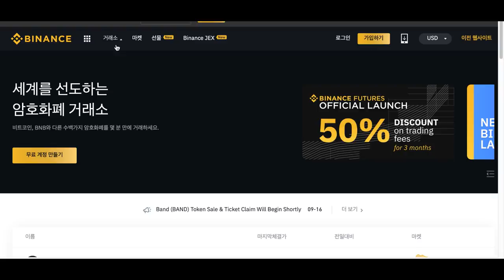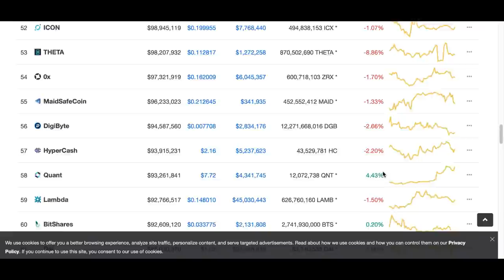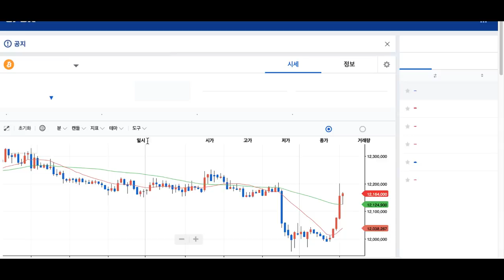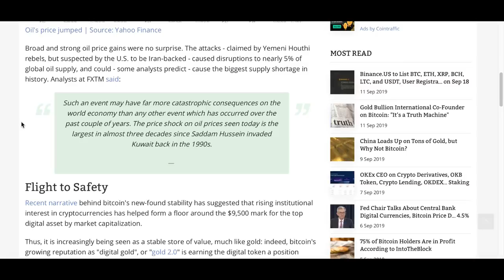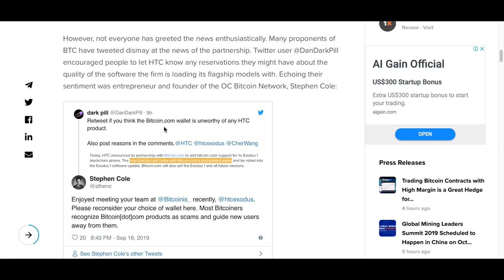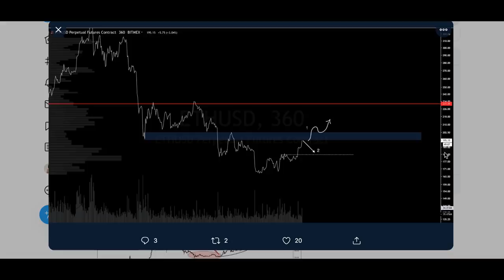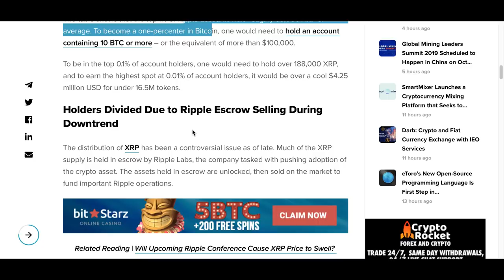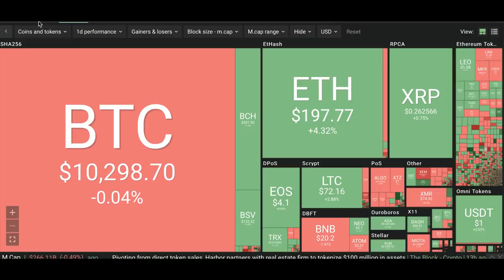[굿모닝 비트코인] 0917 리플 고래 되기 위해 필요한 돈은 얼마? 사우디 유전 드론 공격, 비트코인엔 '기회'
이더리움 주도의 상승세가 나타나고 있는 암호화폐 시장, 비트코인 가격은 여전히 1만 달러 초반에서 움직이고 있지만 시총 상위 암호화폐들의 분위기는 크게 나쁘지 않습니다.

사우디아라비아의 정유시설에 대한 드론 공격으로 세계 유가가 급등하는 상황이 안전자산으로서 비트코인의 위상을 확인할 수 있는 계기가 될 수 있을 것이라는 이야기가 들리는데요.

대만 스마트폰 제조업체인 HTC가 비트코인닷컴과 제휴하고 비트코인캐시 지원 소식을 알렸습니다. 많은 비트코인 지지자들은 이 발표에 격분하고 있는데요. 이유가 무엇일까요.

가격 조작 논란을 빚고 있는 리플의 '고래'가 되기 위해 필요한 자금은 얼마일까요? 이더리움의 가격 전망에 핵심으로 여겨지는 가격은 어느 수준일까요?